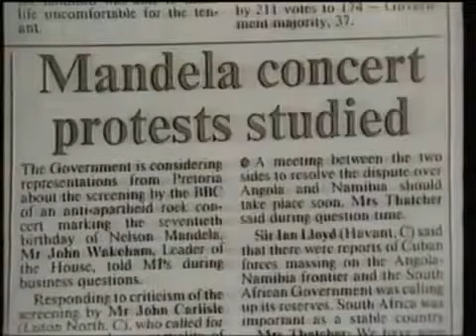SIMPLE MINDS Interview jim kerr 1988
E un intervista estratta da un documentario  di MATCH MUSIC TORONTO realizzato nei giorni del concerto di Londra dell 11/06/1988 organizzato da Amnesty internacional  x sensibilizzare sullo stato dell Apartheid in Sudafrica e per la liberalizzazione di Nelson Mandela